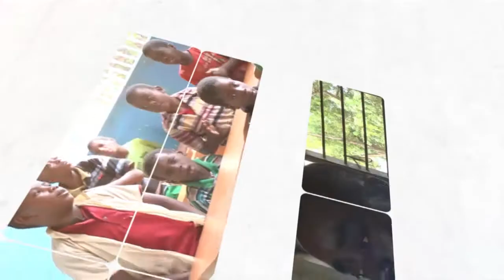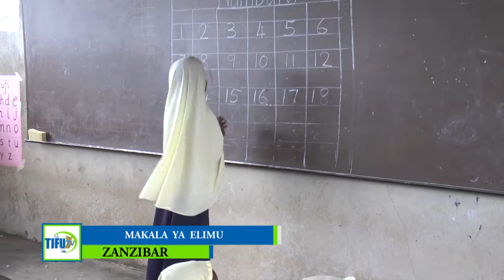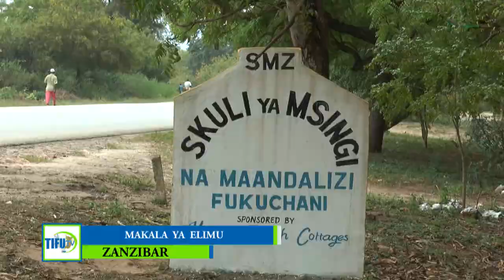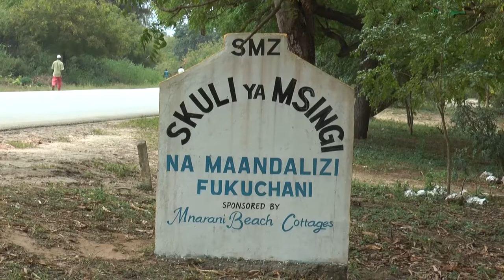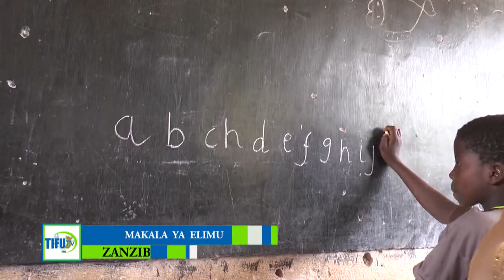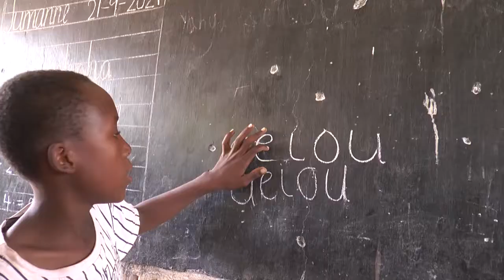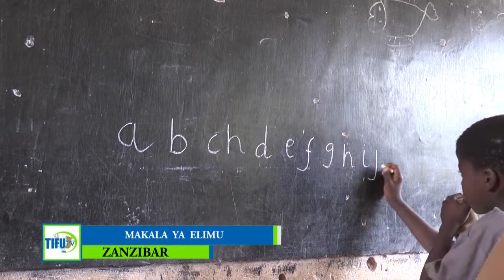🔴SHIDA WANAZOPATA WATOTO SKULI ZANZIBAR